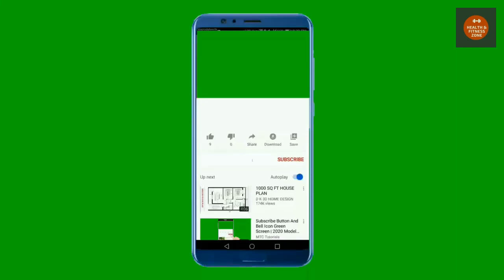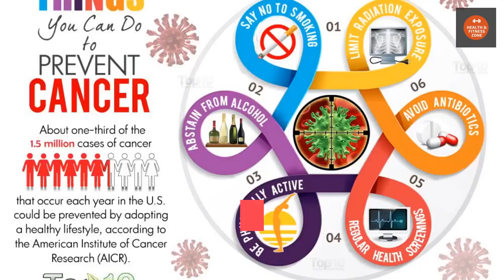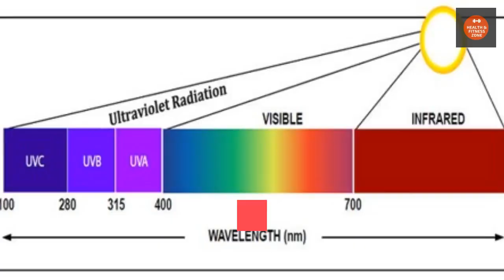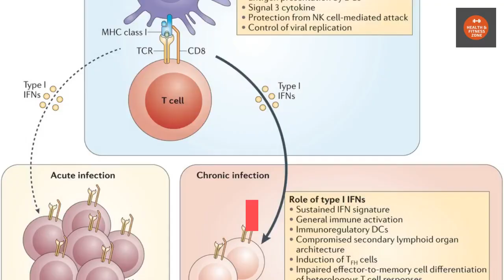HOW TO PREVENT CANCER !!! (11 KEY RISK FACTORS TO AVOID) | Health & Fitness Zone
HOW TO PREVENT CANCER !!!  (11 KEY RISK FACTORS TO AVOID)

Cancer is a large group of diseases that can start in almost any organ or tissue of the body when abnormal cells grow uncontrollably, go beyond their usual boundaries to invade adjoining parts of the body and/or spread to other organs. The latter process is called metastasizing and is a major cause of death from cancer. A neoplasm and malignant tumour are other common names for cancer.
Cancer is the second leading cause of death globally, accounting for an estimated 9.6 million deaths, or one in six deaths, in 2018.Lung, prostate, colorectal, stomach and liver cancer are the most common types of cancer in men, while breast, colorectal, lung, cervical and thyroid cancer are the most common among women.
The cancer burden continues to grow globally, exerting tremendous physical, emotional and financial strain on individuals, families, communities and health systems. Many health systems in low- and middle-income countries are least prepared to manage this burden, and large numbers of cancer patients globally do not have access to timely  quality diagnosis and treatment. In countries where health systems are strong, survival rates of many types of cancers are improving thanks to accessible early detection, quality treatment and survivorship care.
Between 30% and 50% of cancer deaths could be prevented by modifying or avoiding key risk factors, and implementing existing evidence-based prevention strategies. The cancer burden can also be reduced through early detection of cancer and management of patients who develop cancer. Prevention also offers the most cost-effective long-term strategy for the control of cancer.
Modifying or avoiding the following 11 key risk factors can help prevent cancer:

1. avoid tobacco use, including cigarettes and smokeless tobacco.
2. maintain a healthy weight.
3. eat a healthy diet with plenty of fruit and vegetables.
4. exercise regularly.
5. limit alcohol use.
6. practice safe sex .
7. get vaccinated against hepatitis B and human papilloma virus (HPV).
8. reduce exposure to ultraviolet radiation and ionizing radiation (occupational or medical diagnostic imaging).
9. avoid urban air pollution and indoor smoke from household use of solid fuels.
10. get regular medical care.
11. some chronic infections are also risk factors for cancer. People in low- and middle-income countries are more likely to develop cancer through chronic infections.

If you have some suggested topics about Health and Fitness.

Have a great day and see you again in my next video !!!

Hi guys! I’m using Content Samurai (Vidnami) for creating my YouTube content video.
TO GET CONTENT SAMURAI(VIDNAMI) FREE 14 DAYS TRIAL

Hi guys! If you want to LOSE WEIGHT FAST. I have some FREE TIPS for you.